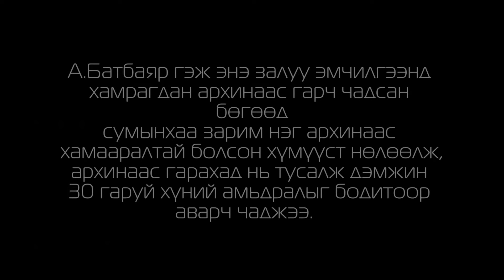Эгэл баатар | А.Батбаяр | Увс Давст сум | Бидний цөөхөн Монголчууд төсөл